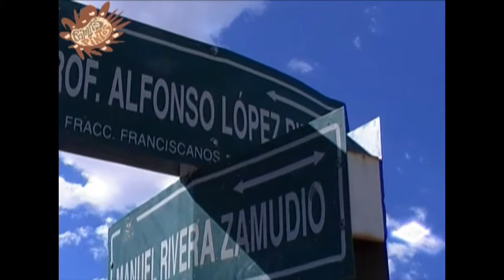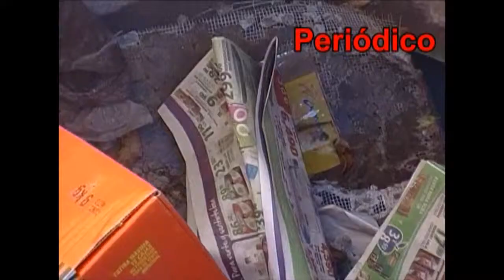pozo de los deseos en lo altares/frijolitos pintos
un gran pozo se abrio a media calle en el fraccionamiento altares, y durante varias semanas el ayuntamiento no lo vio. esta es su leyenda. watchadores, observadores de la calle